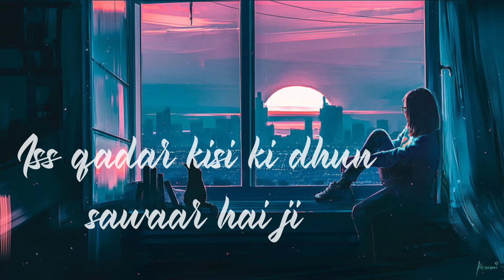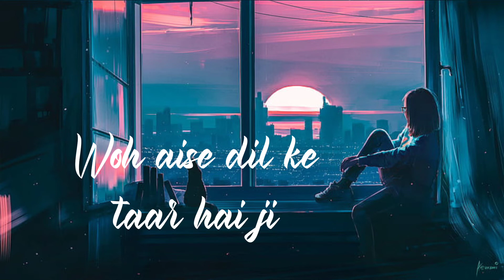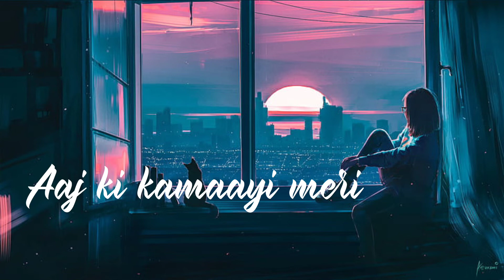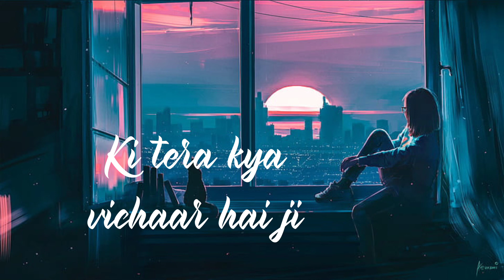Pehli Baar - Lyrical | Dhadak | Ishaan & Janhvi | Ajay Gogavale | Ajay-Atul | Amitabh Bhattacharya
Song: Pehli Baar
Movie: Dhadak
Singers: Ajay Gogavale
Musicians: Ajay-Atul
Lyricists: Amitabh Bhattacharya

Lyrics:
Pehli baar hai ji, pehli baar hai ji
Iss qadar kisi ki dhun sawaar hai ji
Jiski aas mein hui subah se dopehar
Shaam ko usika intezaar hai ji

Hosh hai zara
Zara zara khumaar hai ji
Chhed ke gaya
Woh aise dil ke taar hai ji

Hadbadi mein, har ghadi hai
Dhadkane hui baawari
Saara din usey dhoondhte rahe
Naino ki lagi naukri…
Dikh gayi toh hai usi mein
Aaj ki kamaayi meri
Muskura bhi de toh mujhe lage
Jeet li koi lottery…

Dil ki harqatein…
Meri samajh ke paar hain ji
Hey… ishq hai isey
Ya mausami bukhar hai ji

(Hmm….)

Saari saari raat jaagun
Radio pe gaane sunun
Chhat pe let ke
Gin chuka hoon jo
Roz woh sitaare ginun

Kyon na jaane doston ki
Dosti mein dil naa lage
Sabse vaasta tod taad ke
Chahta hoon tera banun

Apne faisley pe mujhko aitbaar hai ji
Oho.. tu bhi bol de
Ki tera kya vichaar hai ji?

Hmm… ra re ra rara…